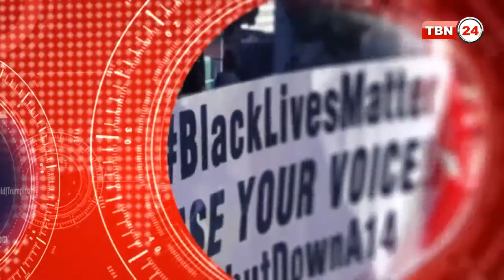TBN Analysis Episode 305